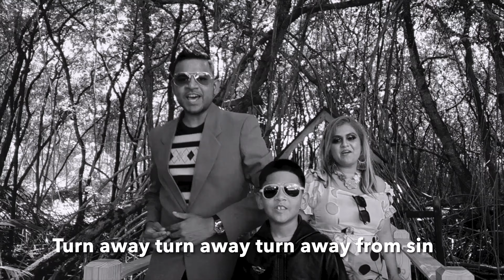CHUTNEY GOSPEL - Turn Away | Daniel Balkaran [Official Video 2024]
Turn Away:
Produced by Daniel Balkaran
NEW EDITION SOUNDS Production 2024